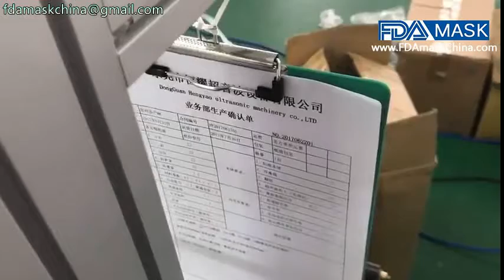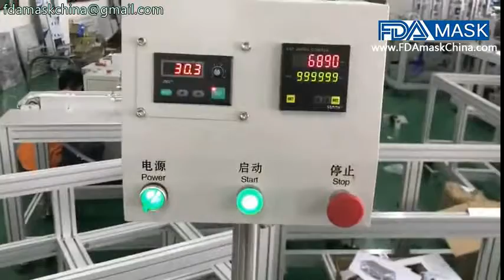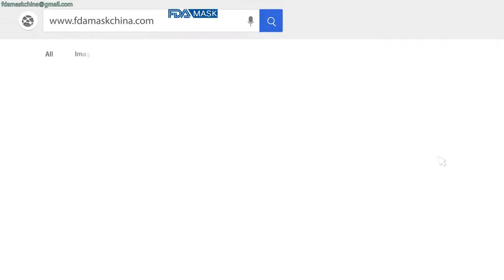Krankenhaus medizinische Bouffant Cap Herstellung Maschine vollautomatische Bouffant Cap Produktion